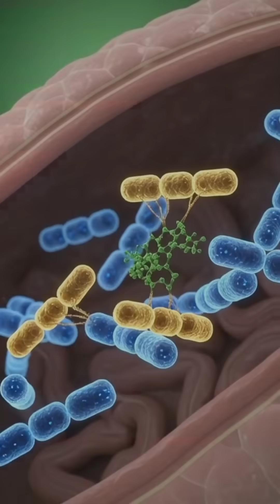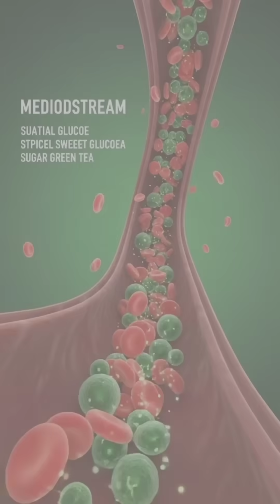what happens if you 🍷 drink green tea 🍵 Health effects side effects and more#health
Introduction:
Discover the incredible journey of green tea inside the human body in this highly detailed 3D anatomical animation. Watch how this simple drink interacts with your stomach, intestines, muscles, and brain to boost energy, focus, and overall health.

What You’ll Learn in This Video:

How green tea is absorbed in the stomach and intestines

Nutrient flow and energy distribution throughout the body

Effects on brain function, including neuron activation and improved focus

Muscle nourishment and enhanced endurance

Gut health benefits through microbiome balance

Possible side effects like stomach irritation, allergic reactions, and fatigue

Why Watch:
This cinematic 3D animation is perfect for health enthusiasts, medical students, and anyone curious about how food and drink affect the body. Learn in a visual, engaging, and scientifically accurate way.